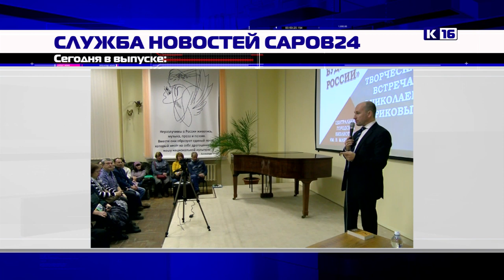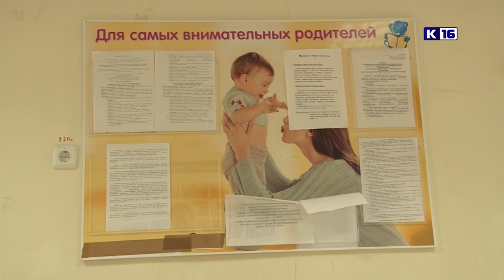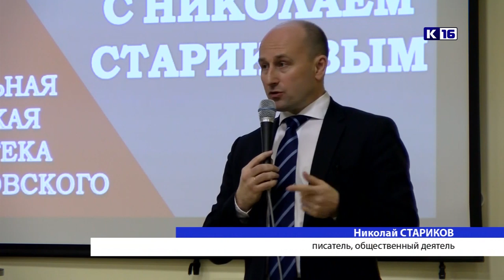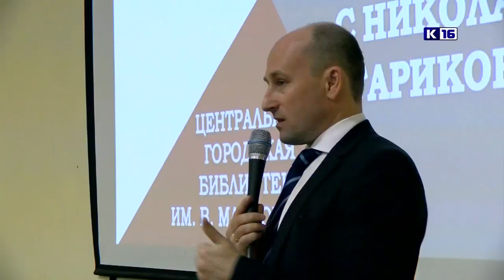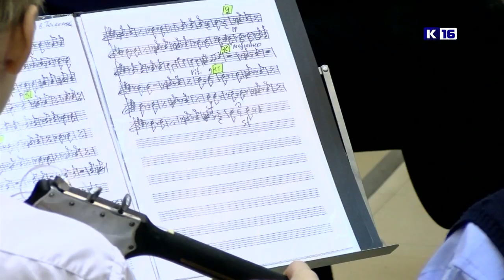Новости Сарова 29.11.2019